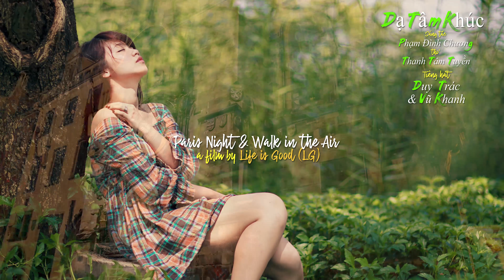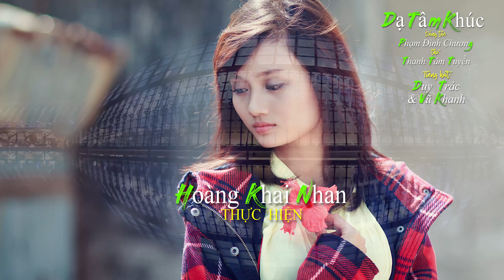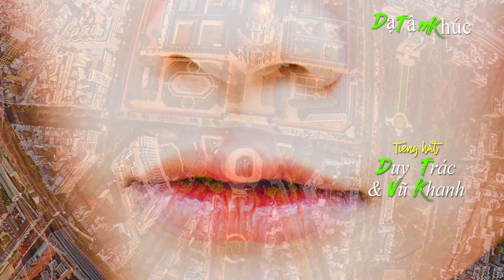Dạ Tâm Khúc [Phạm Đình Chương - thơ Thanh Tâm Tuyền] Duy Trác & Vũ Khanh (4K)